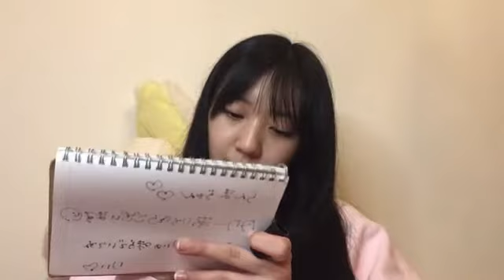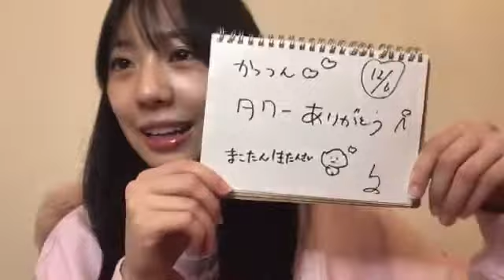2021年12月06日 20時05分14秒 坂本 りの（HKT48 研究生）